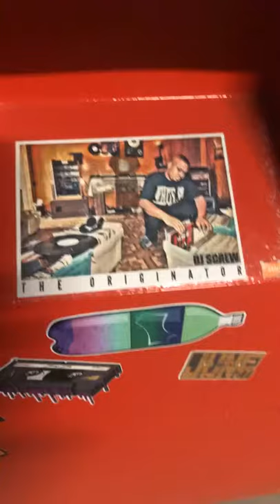June 27 Dj screw 713 shirts